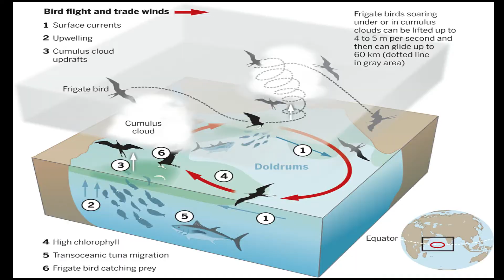लगातार 4 महीने तक उड़ने वाली पक्षी || A bird that flies 4 months continuously (HINDI)|| Frigatebird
4 महीने बिना कही रुके उड़ने वाली पक्षी || A bird that flies 4 months continuously ||
 Frigatebird in hindi